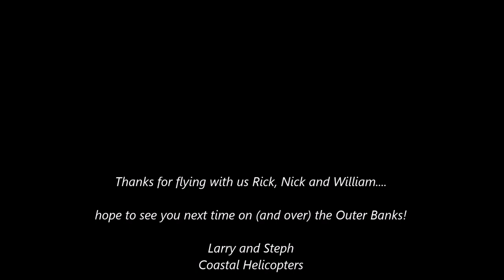Rick, Nick and William fly with Coastal Helicopters!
On a beautiful day to fly, Rick, Nick and William join us for a flight over the Outer Banks of North Carolina.  Taking off from Manteo Airport, they head out over Shallowbag Bay, south to the ocean.  Turning north along the beach, they get great bird's eye views of the OBX before crossing Jockey's Ridge back to the airport.  Thanks for flying with us!